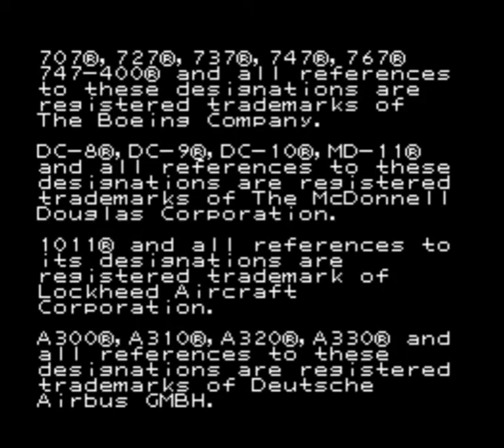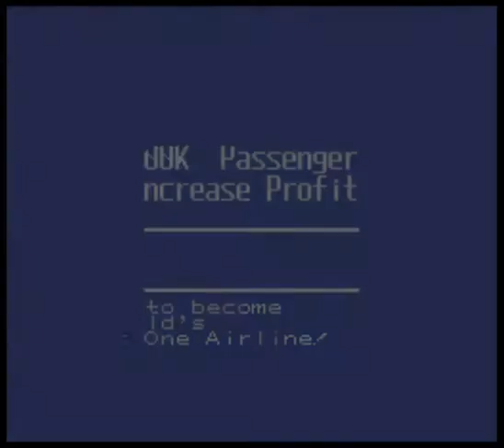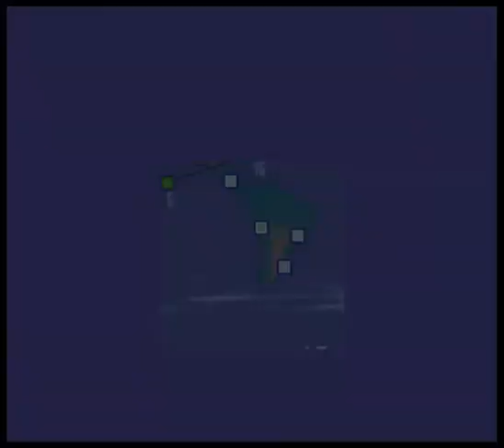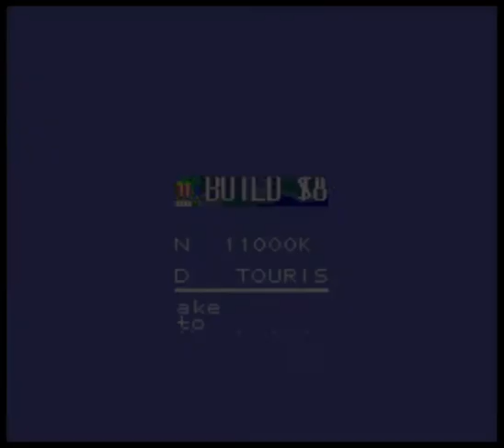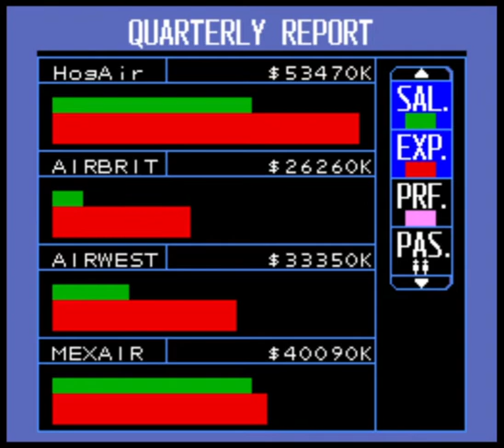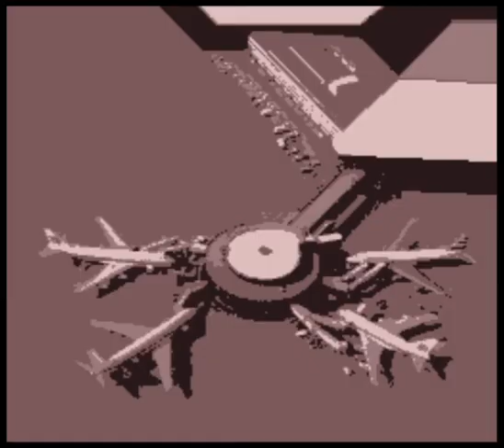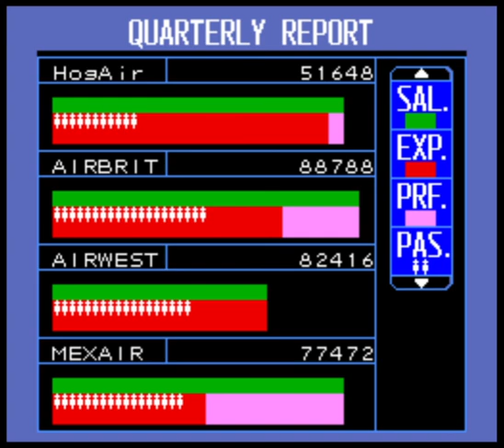HDTL Episode 159-1: Aerobiz | HOGAIR STARTUP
This is the HogDruid Time Line, a series of Let's Plays for SNES in chronological order!  Episode 159 covers Aerobiz, a business simulation game for the SNES released on 2/2/1993.

Here's a link to the PDF of the instruction manual, courtesy of Kirkland's Manual Labor: